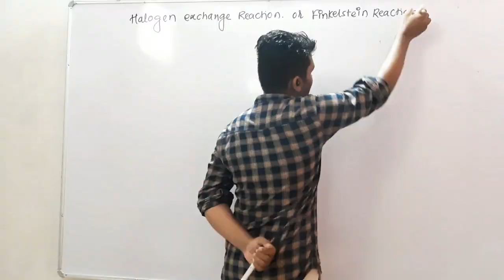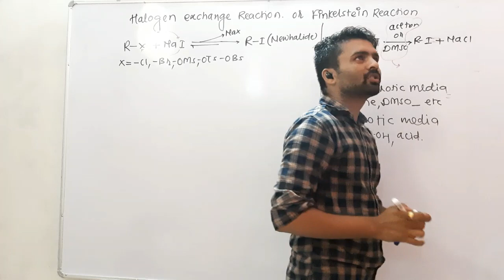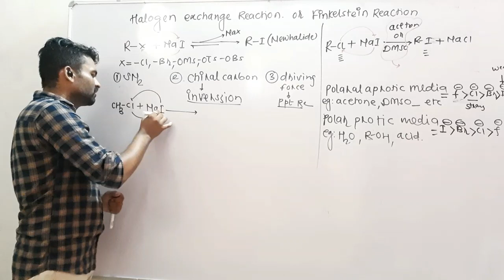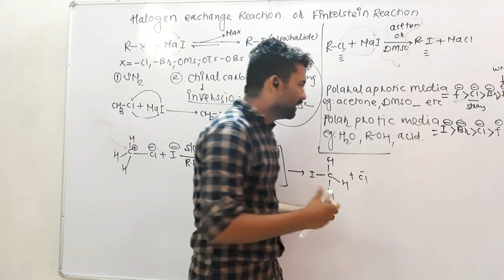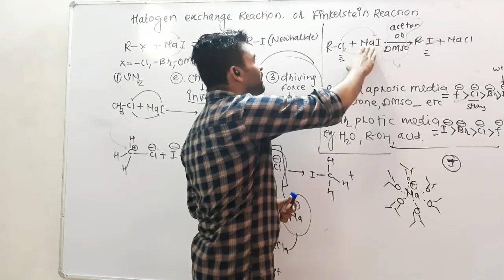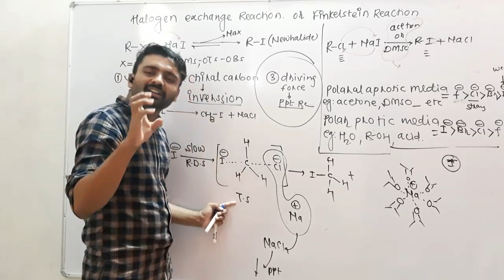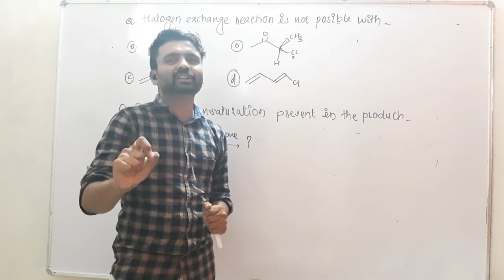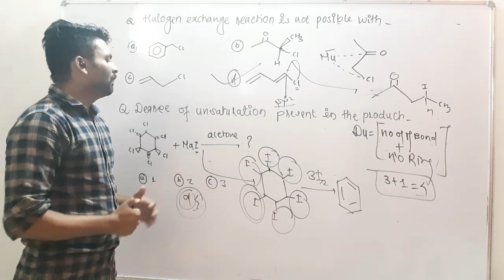Finkelstein Reaction/ Halogen exchange Reaction/for 11th 12th NEET &JEE